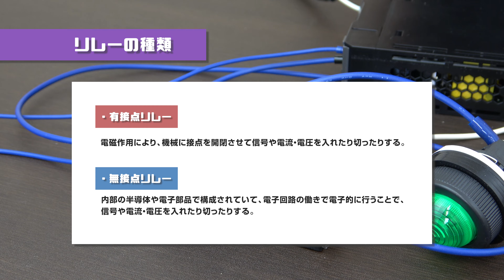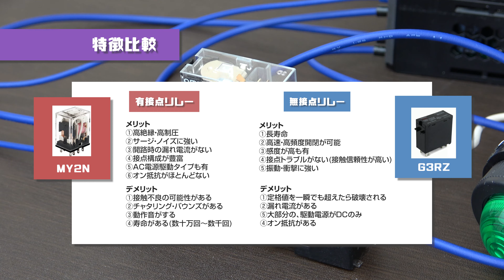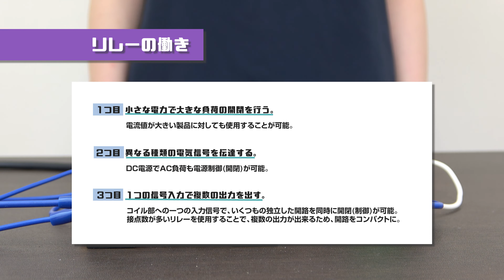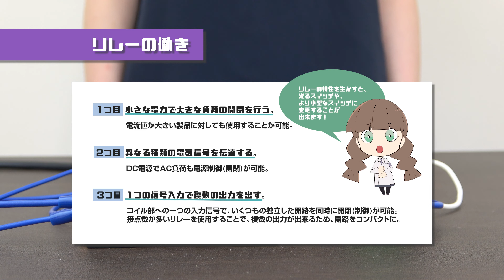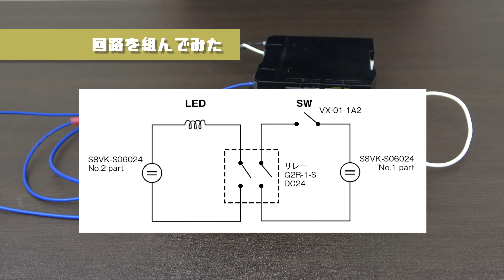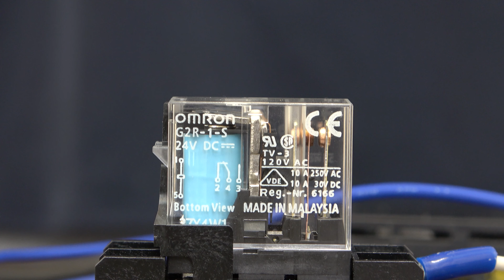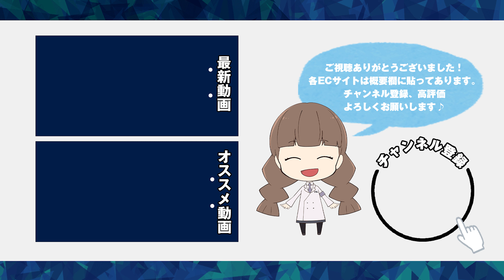【OMRON(オムロン)】リレー回路の基本形 - 実際に組んでみた【富士電機】G2R S8VKシリーズ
リレーについてのご紹介です！
回路を組んで、リレーとは何か、どういう役割なのか解説しています:)
有接点と無接点の特徴比較など、内容がたくさん詰まった動画になります♪

●ご紹介した商品はこちら↓
・スイッチングパワーサプライ(電源)
　S8VK-S06024
・接続ソケット
　 P2RF-05
・ミニパワーリレー
　G2R-1-S DC24
・表示灯 LED照光
　DR30D0L-E3G
・小型基本スイッチ
　VX-01-1A2

●ご紹介した商品は、当社が運営している
　ANGEL HAM SHOP JAPANにて販売しております。
・Yahoo
　-電源

・楽天
　-電源

・Amazon
　-表示灯

●LINEスタンプ 始めました！「ふぁるちゃん」

●ECサイト
・Yahoo